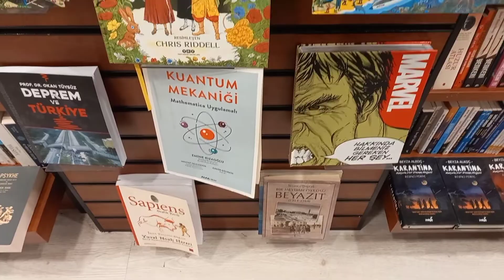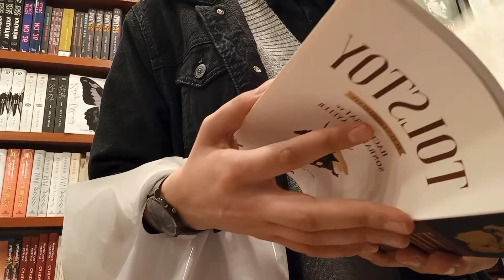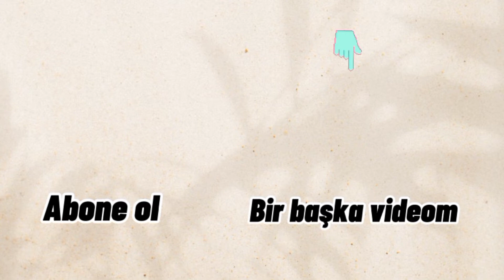mini vlog | avm turu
merhaba mini mini bir vlog ile geldim bugün 🥳
arkadaşıma hediye seçmek için avm turu yaptim, sizinle de paylaşmak istedim, umarım beğenirsiniz.
Diğer videolarıma göz atmayı unutmayın, hoşçakalın! 🙂